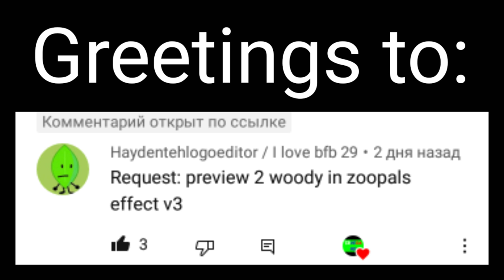Requested: preview 2 woody in zoopals effect v3